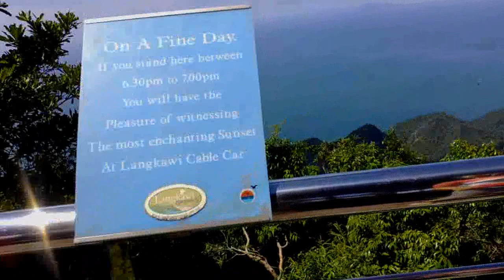На вершине о. Лангкави, Малайзия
On top of Langkawi Island, Malaysia
Selain daripada Pulau Langkawi, Malaysia